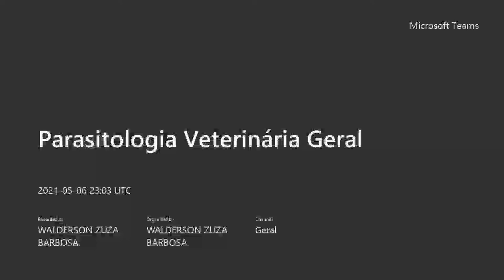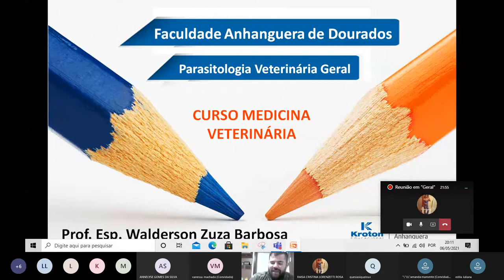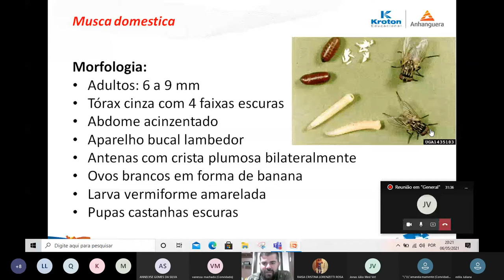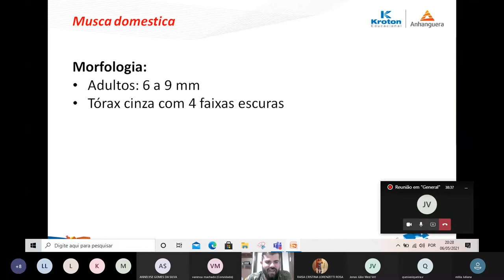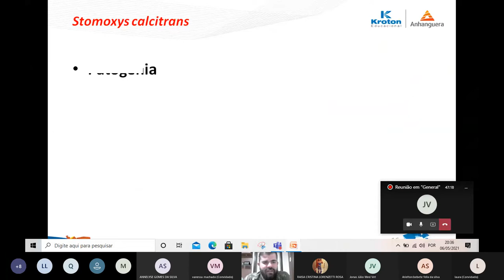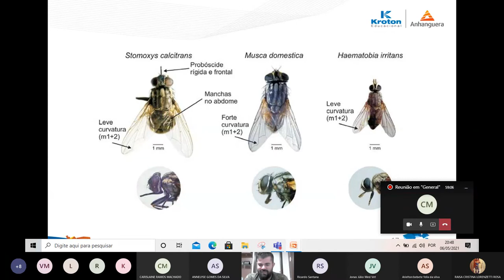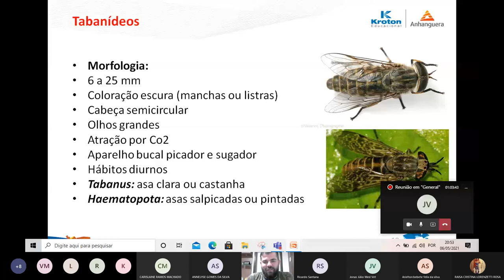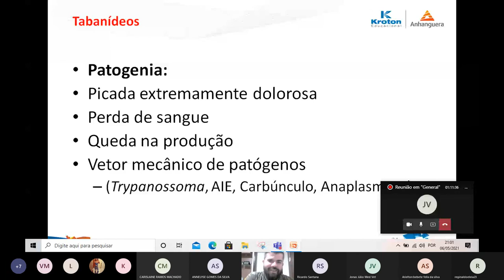Parasitologia Veterinária Geral